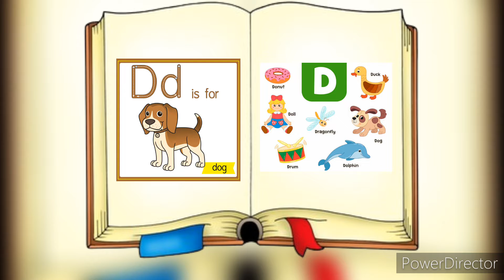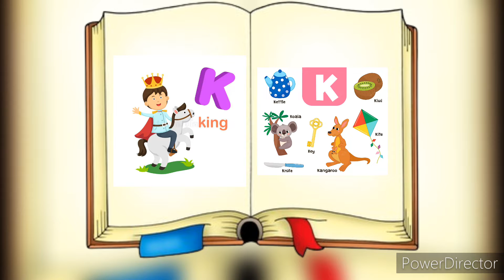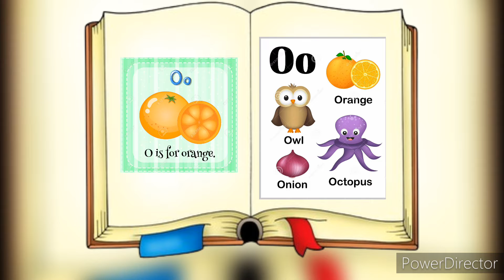Jelly Belly|| A for apple, B for ball, alphabet song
a for apple printable
a for apple ah ah ah
abcdefu
abcdefu lyrics
abcdefghijklmnopqrstuvwxyz
abcd
abcd pediatrics
abcdefg
abcdefu song
abcdefghi love you still
abcdefu clean
abcde
alphabet song
alphabet song youtube
alphabet songs preschool
a se aam in hindi
a se aam tak shabd
a se aam ki matra
a se aam picture
a se aam e se imli
a se aam chart
a se aam tak
a se aha tak matra
a se anar aa se aam batao se anar... A se aam...
Nursery rhymes,
Phonics sound,

Abcd for learning kids,
A for apple, b for bad a apple,
A for apple song for kid's,
A for apple song in Hindi,
A for apple dubbed in Hindi,
A for apple song,
Apple song,
Apple song for preschool learning video,
Abcd rhymes,
A se anar,
Abcd
ABC song,
Hindi varnamala,
Anar,
Abcd,
Phonics song,
Capital,
Hindi varnamala,
Ka se kabutar , ka se khargosh,
 Anar, aam,
 Ka kha ha GHA,
Abcd, abcd,abcd
ABC,
Anar aam imli,
Abcd poem,
Hindi rhymes,
Aa se anar,
A anar,,
Alphabet,
Hindi alphabet learning,
Hindi letter,
Hindi varnamala,
A. B. C. D
Abcd z tak a for apple Hindi varnamala,
abcdefu
abcdefu lyrics
abcdefghijklmnopqrstuvwxyz
abcd
abcd pediatrics
abcdefg
abcdefu song
abcdefu clean
abcde
alphabet song
alphabet song youtube
alphabet songs preschool
a se anar aa se aam batao